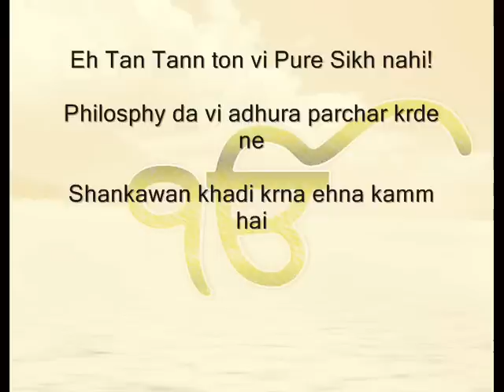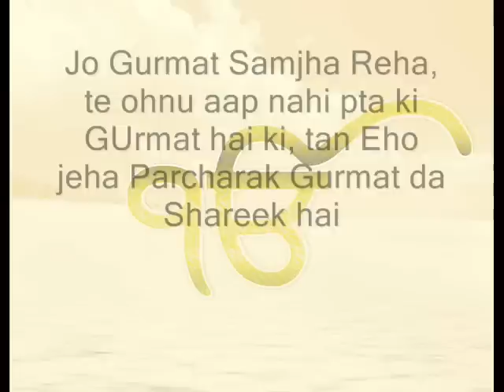ਪ੍ਰੋਫੈਸਰ ਸਾਹਿਬ ਸਿੰਘ ਦਾ ਟੀਕਾ ਗੁਰ ਗ੍ਰੰਥ ਸਾਹਿਬ ਦਾ ਸ਼ਰੀਕ | Guru Granth Sahib da Shareek Kaun hai?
Guru Granth Sahib da Shareek Kaun hai ?